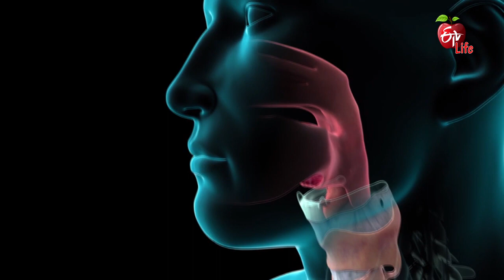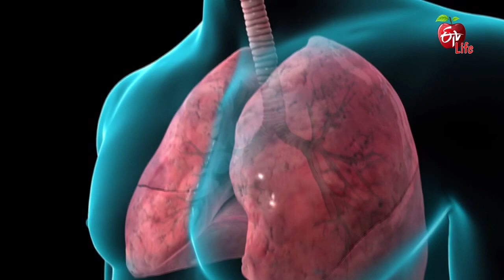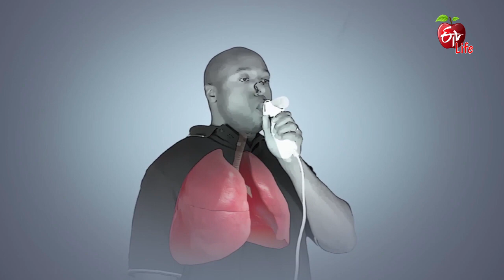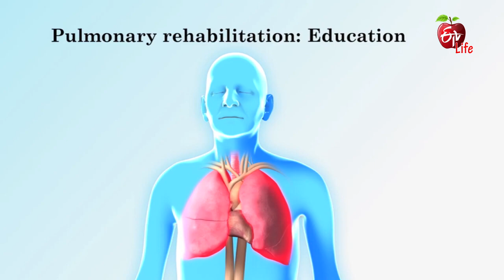Can Lungs Be Cleaned Out? | Dr ETV | 22nd November 2019 | ETV Life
Pulmonologist Dr Sunandha assesses the viewer's symptoms to be COPD bronchitis and states the damage lungs cannot be irreversible. She suggests stopping smoking and using inhaler and bronchodilators treatments.